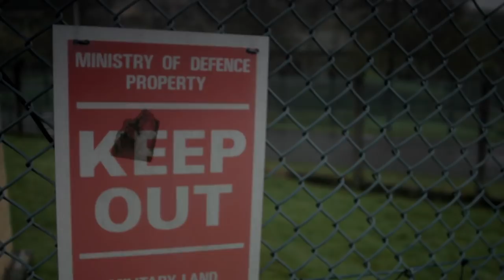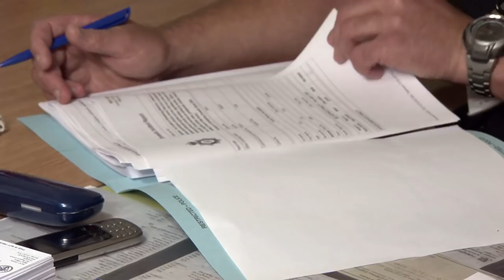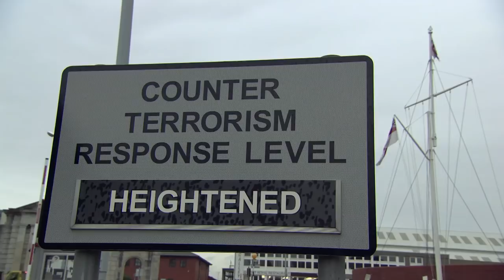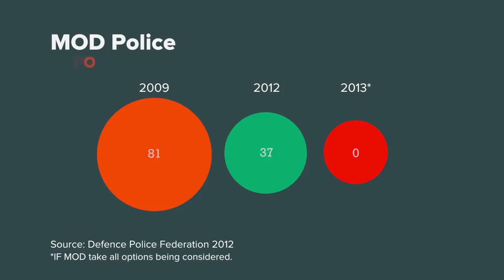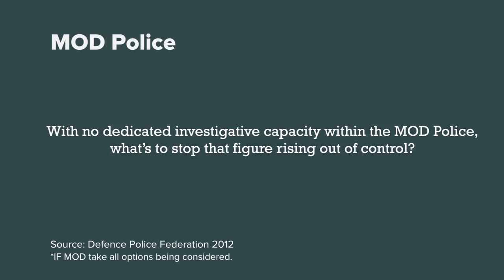MOD Police: In Defence of the Nation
PRESS LAUNCH, MONDAY 12th MARCH 2012

Duration 8:15. Shot at 1080p at full broadcast tech spec.

DVCAM tape of trailer (for use as B roll) and full film, available on Monday 12th March.

Commissioned by Defence Police Federation.

for The Defence Police Federation 2012